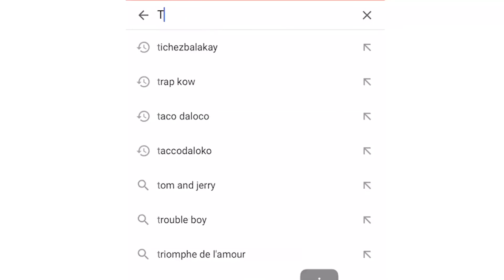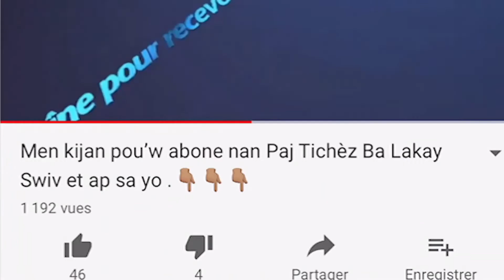Minis touris la pote demanti fòmèl sou ansanm deklarasyon anplwaye ministè a fè kont yo